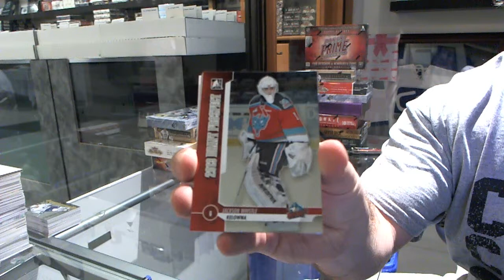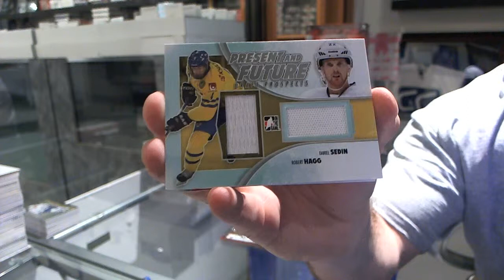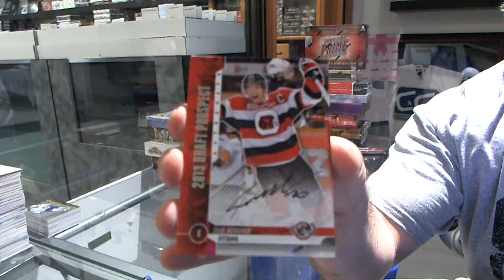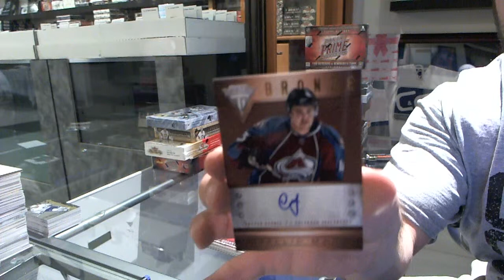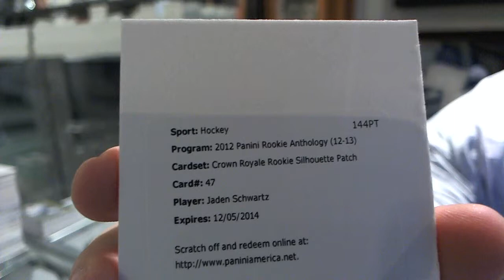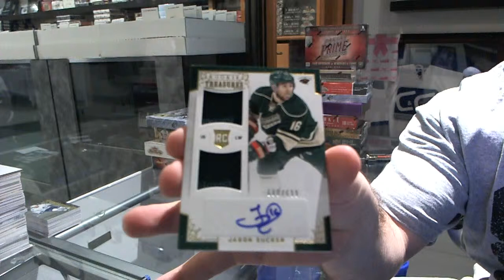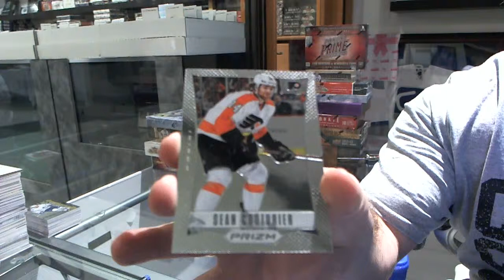12-13 Anthology & Draft Prospects Hockey 2 Box Break - C&C #3967